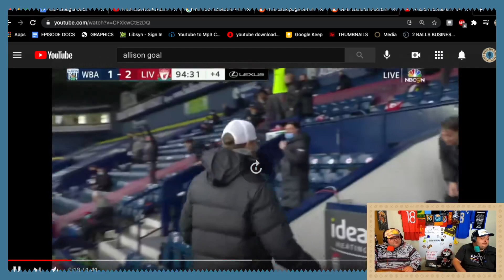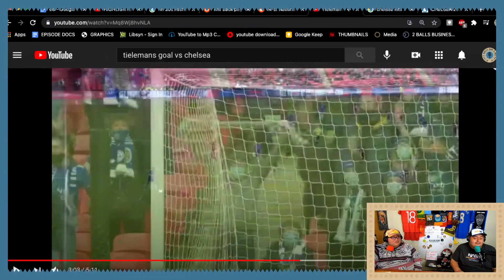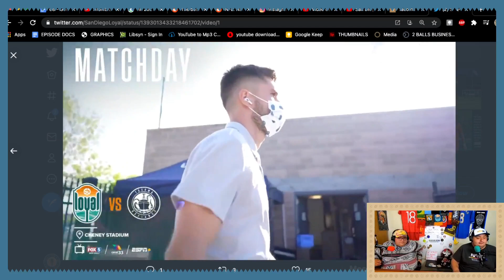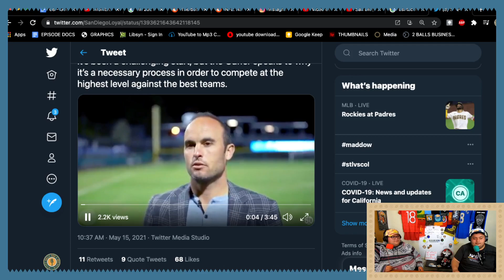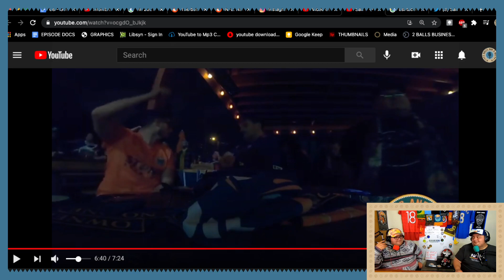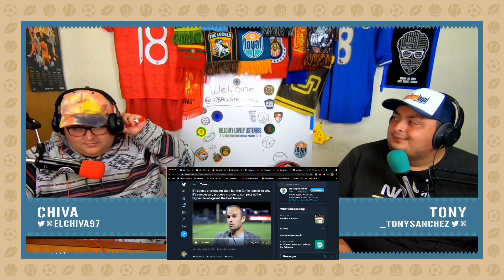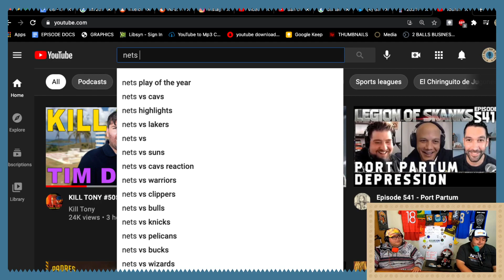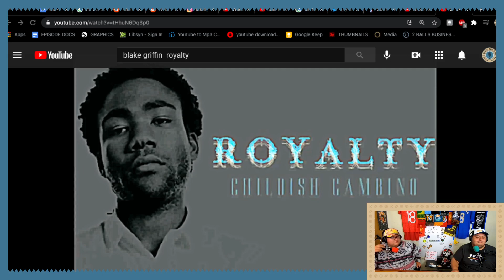2 BALLS AND A MIC | EP 68 SD Loyal Not Good, Premier League Wrapping Up, La Liga Lives in Madrid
La Liga
La Liga race is now between both Madrids
What a joke is Barcelona
Relegation battle

Premier League
Champions League race is tight
Allison saves Liverpool
Chelsea choking???
Harry Kane

FA Cup Final
VAR controversy???
Tielemans is underrated
Leicester a part of the big 6 now??

Loyal
Lost 3-1 against Tacoma
Wtf is happening
What does the team need?
Highlights

Barkada
We showed up and tony killed it
Lots of fun
Knees were hurt

NBA Playoffs
Play in tournament
Does it benefit or not
Favorites to win it all?
Kobe HOF
NFL
Schedule released
Most anticipated games
What to expect from your eagles
Rams expectations